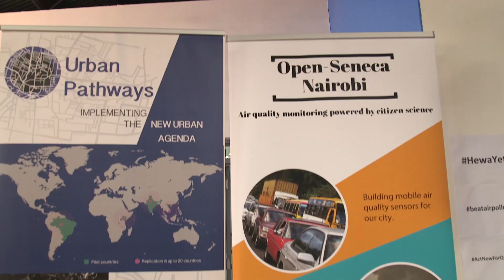Air Pollution Monitoring powered by Citizen Science in Kenya's Capital Nairobi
UN Habitat has joined hands with the University of Nairobi's Maker Space Lab in a project called "open seneca Nairobi -Air quality monitoring powered by citizen science".